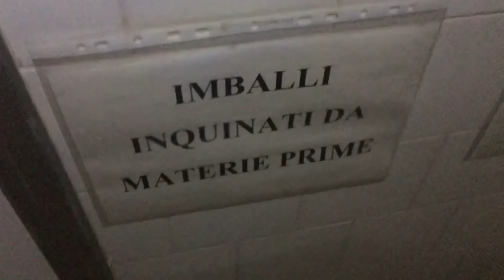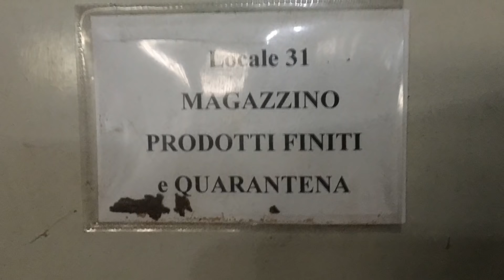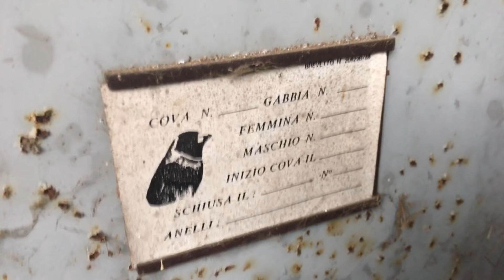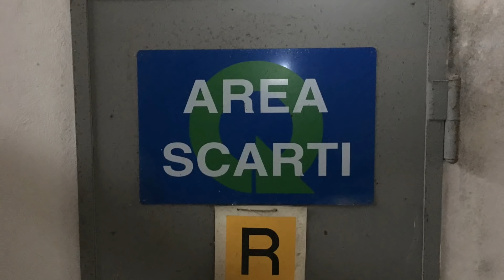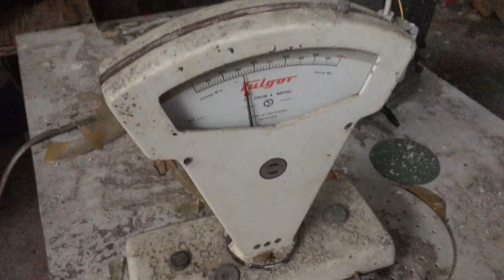Urbex @ Ex Azienda Farmaceutica test su animali a Sumirago (VA)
Un Azienda Farmaceutica Veterinaria fallita e abbandonata a Caidate di Sumirago in Provincia di Varese
qui si producevano prodotti farmaceutici per veterinaria, che venivano testati per la registrazione ministeriale, su animali, come prescritto dalla normativa vigente,  da quanto si può vedere è possibile che siano stati fatti test ed esperimenti su animali, purtroppo, insieme a tutto il resto, giaciono in stato di completo abbandono anche numerosi materiali farmaceutici ormai scaduti